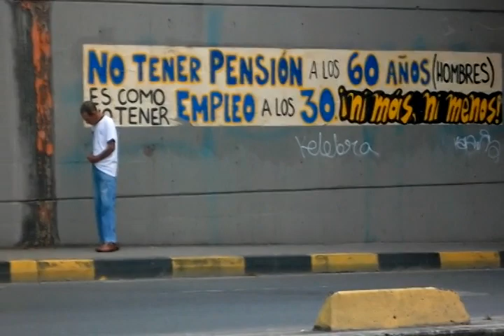La Vida del Artista 15 -miniserie del freestyle- "Lyon mc" (999 producciones) 2012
Nueva entrega de la primera miniserie del freestyle, en esta ocasión presentando un gran mc desde la ciudad de Palmira, a unos 20 kilómetros de la ciudad de Cali, comenta y suscribete a nuestro canal, siguenos en facebook: 999 nueve9nueve producciones.
agradecimientos a:
 Lyon mc
Jowsy
nueve9nueve producciones